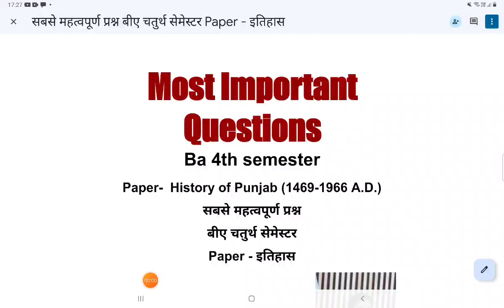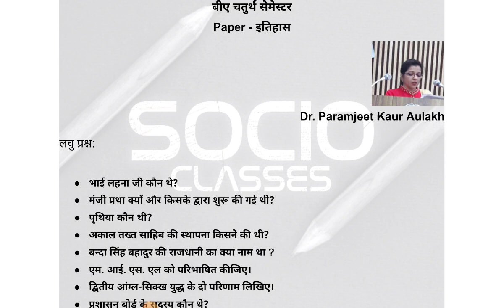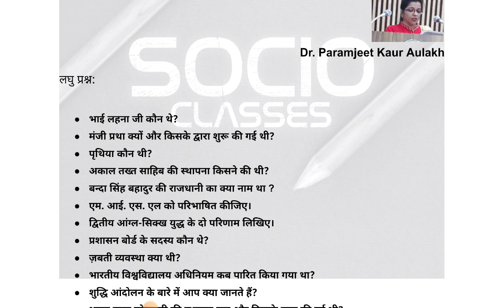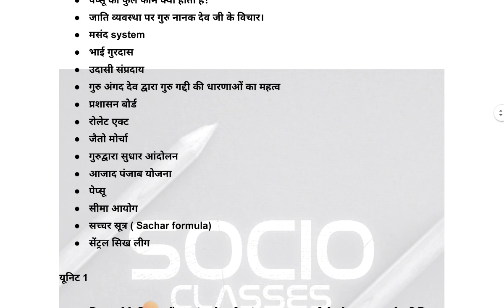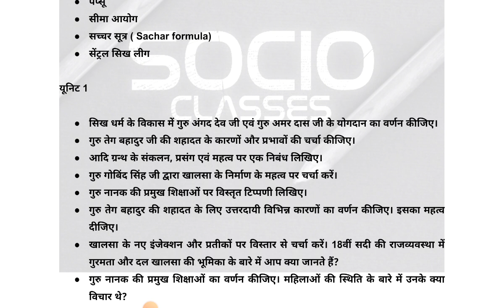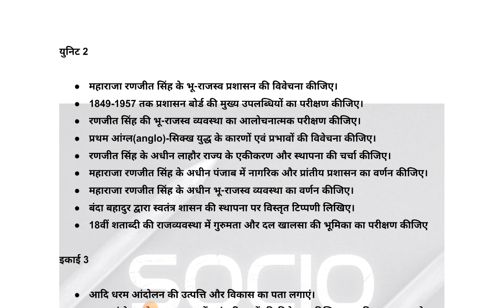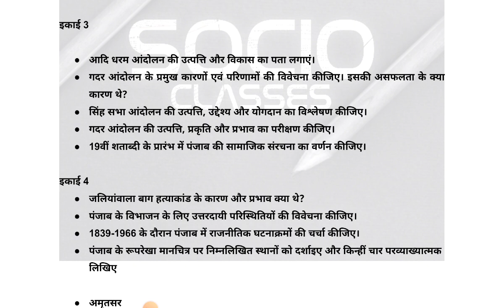सबसे महत्वपूर्ण प्रश्नबीए चतुर्थ सेमेस्टर Paper - इतिहास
Most Important Questions BA 4th Semester History PU Chd

Paper-  History of Punjab(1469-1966 A.D.)
सबसे महत्वपूर्ण प्रश्न
बीए चतुर्थ सेमेस्टर
Paper - इतिहास
link here👇🏻

ਸਭ ਤੋਂ ਮਹੱਤਵਪੂਰਨ ਸਵਾਲ ਬੀ.ਏ. 4th ਸਮੈਸਟਰ Paper - ਇਤਿਹਾਸ

link here👇🏻

link here👇🏻

सबसे महत्वपूर्ण प्रश्न राजनीति विज्ञान बीए द्वितीय सेमेस्टर
पेपर- पॉलिटिकल थ्योरी-2

link here👇🏻

ਸਭ ਤੋਂ ਮਹੱਤਵਪੂਰਨ ਸਵਾਲ ਰਾਜਨੀਤੀ  ਵਿਗਿਆਨ Ba 2nd ਸਮੈਸਟਰ ਪੇਪਰ- ਰਾਜਨੀਤਕ ਸਿਧਾਂਤ-2
link here👇🏻

Most Important Question Political Science BA Second Sem PU Chd
Syllabus
 Political Science BA Second Sem PU Chd
ਸਭ ਤੋਂ ਮਹੱਤਵਪੂਰਨ ਸਵਾਲ ਇਤਿਹਾਸ ਬੀ.ਏ. 6ਵਾਂ ਸਮੈਸਟਰ ਪੇਪਰ: ਵਿਸ਼ਵ ਇਤਿਹਾਸ (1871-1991 ਈ.)

सबसे महत्वपूर्ण प्रश्न इतिहास बी.ए.छठा सेमेस्टर पेपर: विश्व इतिहास (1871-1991 ई.)

ਪੰਜਾਬੀ ਲਾਜਮੀ ਬੀ ਏ ਭਾਗ ਦੂਜਾ ਸਮੈਸਟਰ ਚੌਥਾ ਦਾ ਸਿਲੇਬਸ
Punjabi Compulsory ba 4th Sem syllabus link here

Most Important questions Punjabi Elective ba 2nd Sem

IMPORTANT QUESTIONS: Syllabus: BA.,B.SC. 1st year 2nd Sem Punjabi Compulsory April-May 2023, P.U. Chd

ਪੰਜਾਬੀ ਸੂਫੀ ਕਾਵਿ ਧਾਰਾ ਆਰੰਭ, ਵਿਕਾਸ, ਵਿਚਾਰਧਾਰਾ, ਵਿਸ਼ੇਸ਼ਤਾਵਾਂ/Punjabi Sufi Kav Dhara Nikas Ate Vikas, Vichardhara, characteristics,
ਬਾਬਾ ਫਰੀਦ ਜੀ
ਸ਼ਾਹ ਹੁਸੈਨ
ਬੁੱਲ੍ਹੇ ਸ਼ਾਹ
ਫਰਦ ਫਕੀਰ
ਸੁਲਤਾਨ ਬਾਹੂ
ਹਾਸ਼ਮ ਸ਼ਾਹ
ਅਲੀ ਹੈਦਰ
Prof.Mohan Singh ji diyan kavitavan Taj Mahal,Nika Rab,Hva da jeevan de Pransang sahit viyakya/ਪ੍ਰੋ. ਮੋਹਨ ਸਿੰਘ ਜੀ ਦੀਆਂ ਕਵਿਤਾਵਾਂ ਤਾਜ ਮਹੱਲ, ਨਿੱਕਾ ਰੱਬ ਅਤੇ ਹਵਾ ਦਾ ਜੀਵਨ ਦੀ ਪ੍ਰਸੰਗ ਸਹਿਤ ਵਿਆਖਿਆ

ਲਾਲਾ ਧਨੀ ਰਾਮ ਚਾਤ੍ਰਿਕ ਦੀਆਂ ਕਵਿਤਾਵਾਂ ਵਿਸਾਖੀ ਦਾ ਮੇਲਾ ਅਤੇ ਸਮੇਂ ਦੀ ਬਹਾਰ ਦੀ ਪ੍ਰਸੰਗ ਸਹਿਤ ਵਿਆਖਿਆ/ਕਾਵਿ ਯਾਤਰਾ

GURMAT KAV DHARA
ਗੁਰਮਤਿ ਕਾਵਿ ਦੀਆਂ ਵਿਸ਼ੇਸ਼ਤਾਵਾਂ/ਗੁਰਮਤਿ ਕਾਵਿ ਧਾਰਾ ਦੀ ਉਤਪਤੀ /ਗੁਰਮਤਿ ਕਾਵਿ ਧਾਰਾ ਦਾ ਨਿਕਾਸ ਅਤੇ ਵਿਕਾਸ/ਸ੍ਰੀ ਗੁਰੂ ਨਾਨਕ ਦੇਵ ਜੀ/ਸ੍ਰੀ ਗੁਰੂ ਅੰਗਦ ਦੇਵ ਜੀ/ਸ੍ਰੀ ਗੁਰੂ ਅਮਰਦਾਸ ਜੀ/ਸ੍ਰੀ ਗੁਰੂ ਰਾਮਦਾਸ ਜੀ/ ਸ੍ਰੀ ਗੁਰੂ ਅਰਜਨ ਦੇਵ ਜੀ/ ਸ੍ਰੀ ਗੁਰੂ ਤੇਗ਼ ਬਹਾਦਰ ਜੀ/ਭਾਈ ਗੁਰਦਾਸ ਜੀ
link here